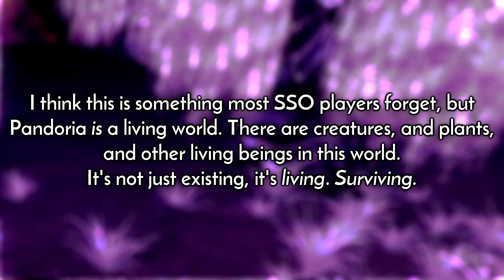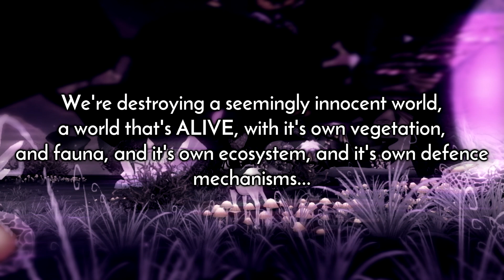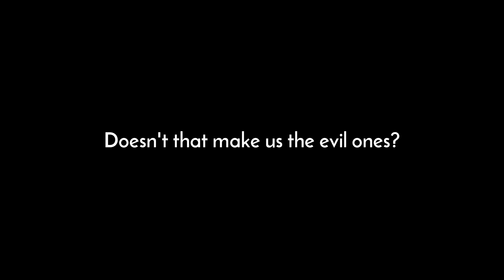[Star Stable Online (Theory?)] Are we the evil ones?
This just in: Aideen's heir becomes self-aware as fucc

Ok no I'm not actually saying we're evil, I'm just saying, we ain't all good. Destroying a whole world for merely existing? Wow, that's weak.

TBH this has some great potential in the storyline, if SSO is clever they'll put in some moral dilemmas woho

Song: KAUAN - Lapsenmuisto